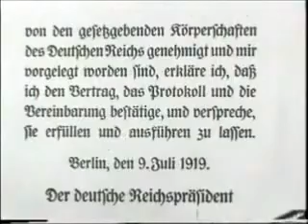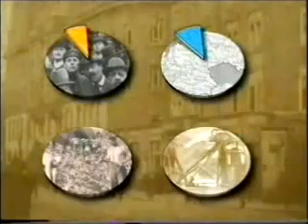El Tratado de Versalles